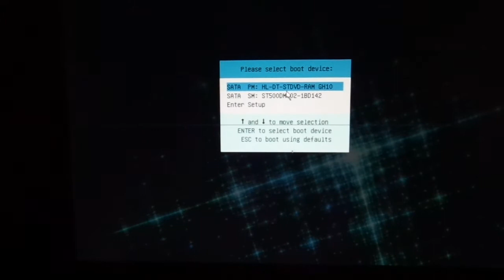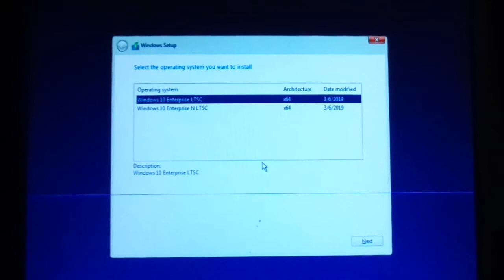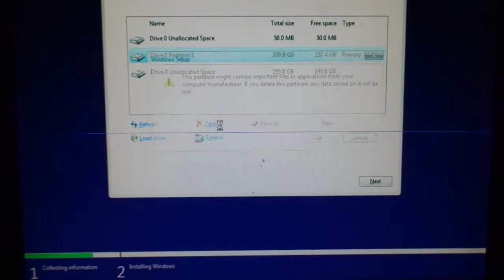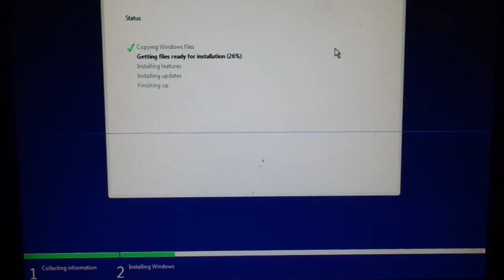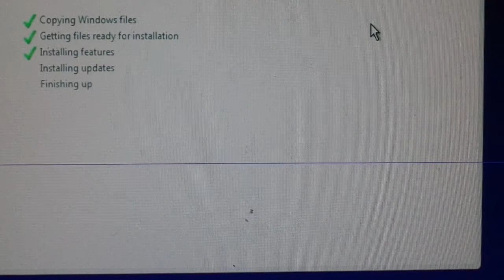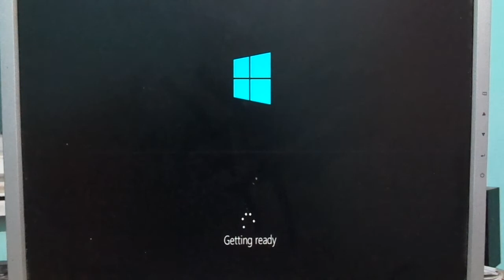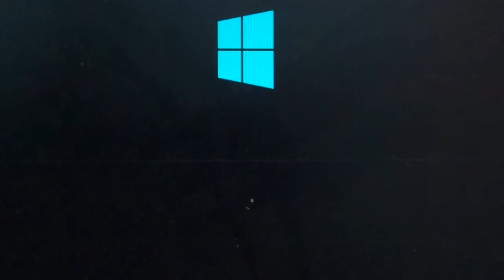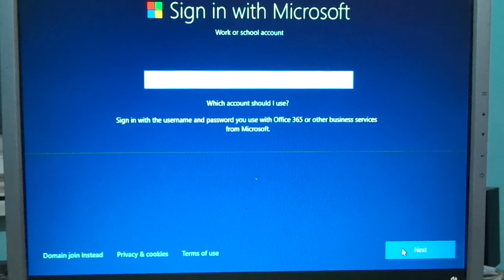Windows 10 21H2 install ECS A55F2M3 AMD A10 5700 Geforce GT 330 partr 1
Windows 10 21H2 install ECS A55F2M3 AMD A10 5700 Geforce GT 330